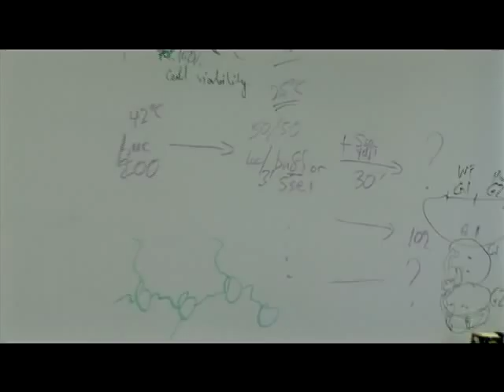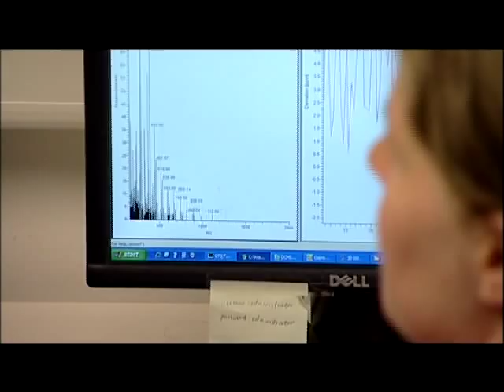Heineken Prizes - Professor Franz-Ulrich Hartl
Chaperones help proteins acquire and maintain their shape
The Royal Netherlands Academy of Arts and Sciences has awarded the 2010
Dr H.P. Heineken Prize for Biochemistry and Biophysics (USD150,000) to Professor Franz-Ulrich Hartl, managing director of the Max Planck Institute for Biochemistry in Martinsried, Germany. He is receiving the prize for his contribution to the discovery of the role of "chaperones" in protein folding.